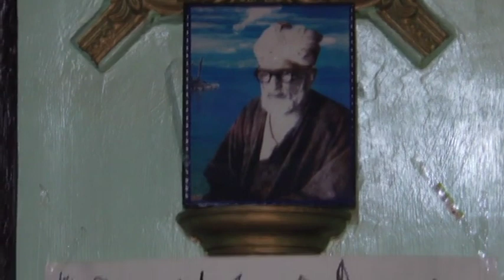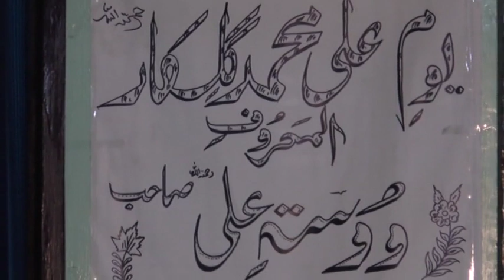Husnan dil neu zufan te khaalan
Kalam: Neami Seab
Singer: Abdul Rashid Hafix
Lyrics: Neami Seab